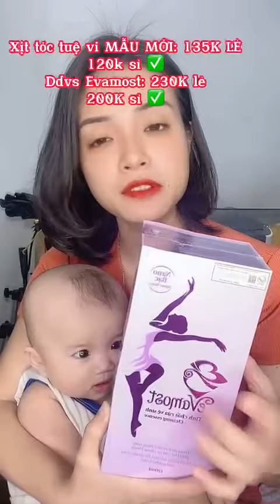XỊT TÓC TUỆ VY MÂU MỚI - DUNG DỊCH VỆ SINH EVAMOST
XỊT TÓC TUỆ VI MẪU MỚI
GIÁ LẺ :135K ✅
GIÁ SỈ : 120K ✅

DUNG DỊCH VỆ SINH EVAMOST
GIÁ LẺ 230K ✅
GIÁ SỈ 200K ✅